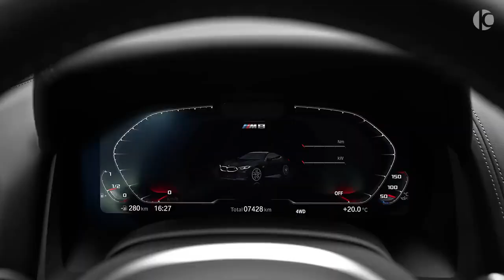2022 BMW M8 Competition !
🚗 Car Parts & Everything You Need!
Upgrade your ride with top-notch car parts at unbeatable prices. From essentials to custom upgrades, find it all here!

⚡ Tesla Spoilers for a Sleek Look!
Transform your Tesla's style and performance with these premium spoilers. Perfect for turning heads on the road!

🌞 Sun Shield for Your Car!
Keep your car cool and protected from the scorching sun with this high-quality sun shield. Easy to use and effective!